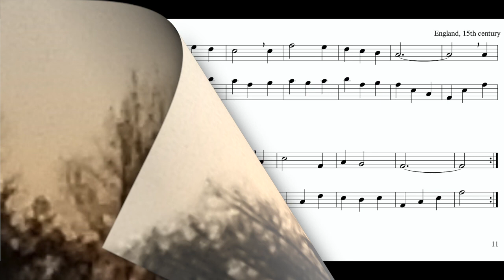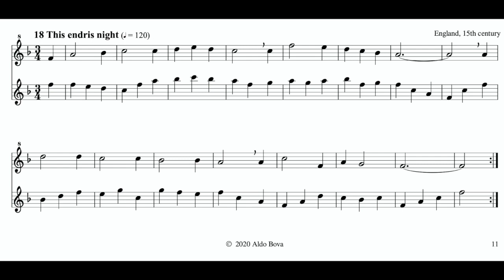This endris night, set for soprano and alto recorder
set and performed by Aldo Bova, soprano and tenor recorder